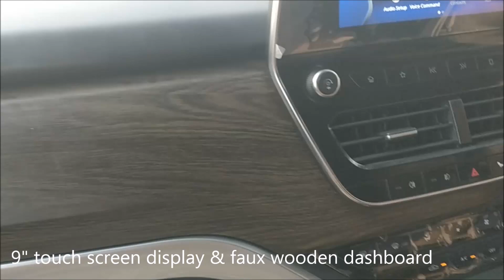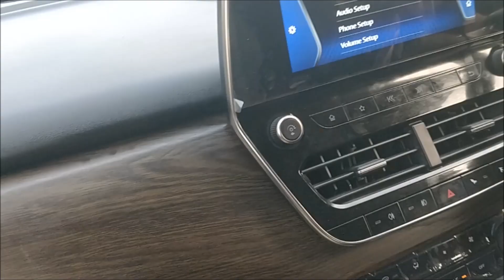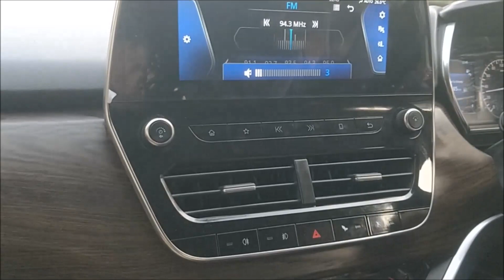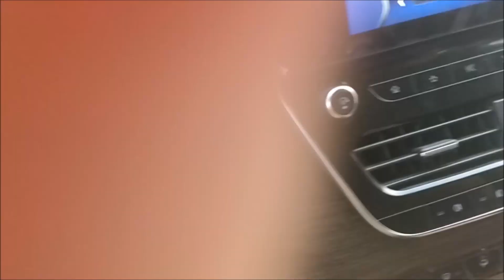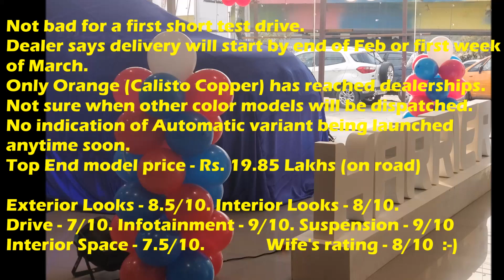Showroom Launch & Test Drive Scores for Tata Harrier. (Scores at the end of Video).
First customers test drive impression and rating after unveiling of Tata Harrier at Tejesvi Motors, Hyderabad (HiTech City branch).
See genuine reviews. Decide on your own if you want to buy or not.